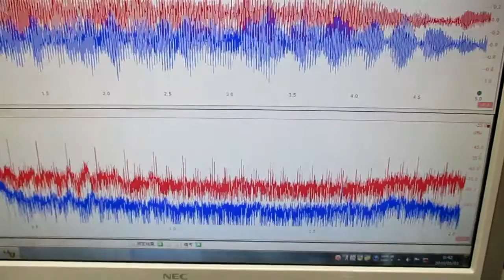超音波発振制御プローブの製造技術 ultrasonic-labo